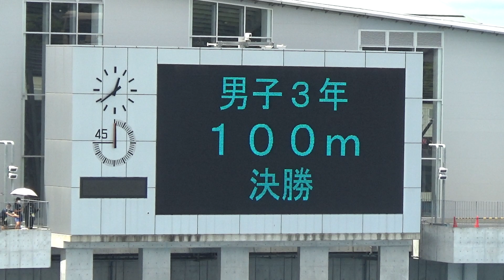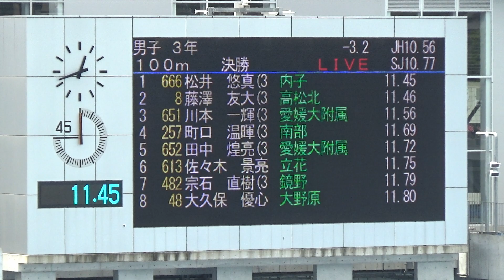2022四国中学校総体陸上/男子3年100m決勝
1 4 666 松井　悠真(3) ﾏﾂｲ ﾕｳﾏ 愛　媛
内子 11.45
2 7 8 藤澤　友大(3) ﾌｼﾞｻﾜ ﾕｳﾀﾞｲ 香　川
高松北 11.46
3 5 651 川本　一輝(3) ｶﾜﾓﾄ ｶｽﾞｷ 愛　媛
愛媛大附属 11.56
4 9 257 町口　温暉(3) ﾏﾁｸﾞﾁ ﾊﾙｷ 徳　島
南部 11.69
5 8 652 田中　煌亮(3) ﾀﾅｶ ｺｳｽｹ 愛　媛
愛媛大附属 11.72
6 6 613 佐々木　景亮(3) ｻｻｷ ｹｲｽｹ 愛　媛
立花 11.75
7 3 482 宗石　直樹(3) ﾑﾈｲｼ ﾅｵｷ 高　知
鏡野 11.79
8 2 48 大久保　優心(3) ｵｵｸﾎﾞ ﾕｳｼﾝ 香　川
大野原 11.80

風：-3.2